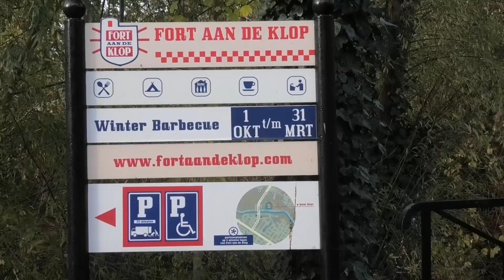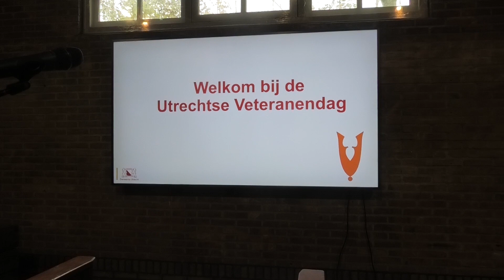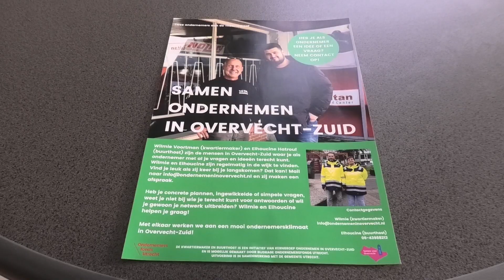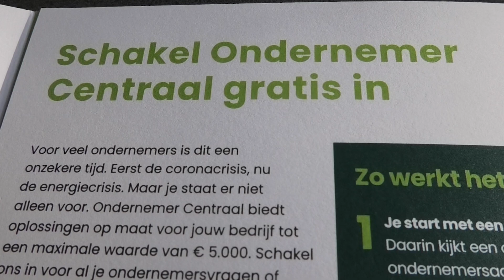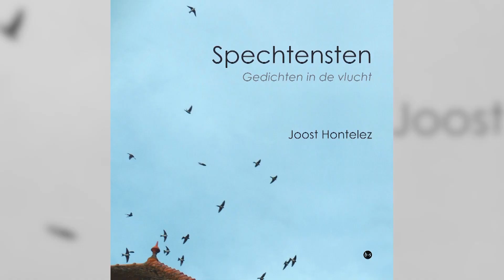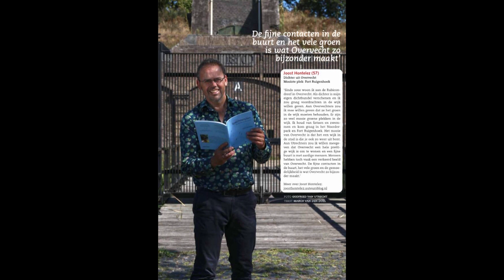Uitzending Overvecht 6 DECEMBER 2022